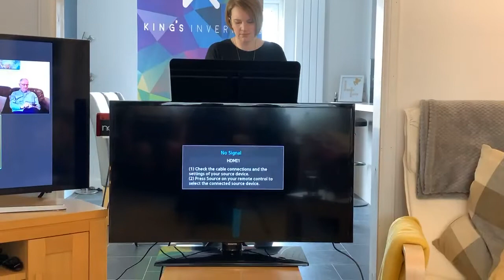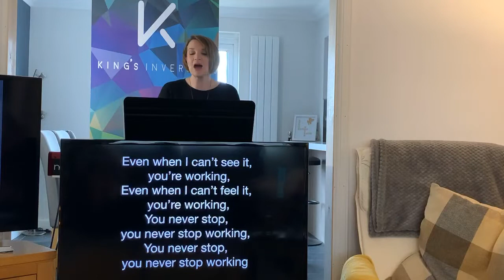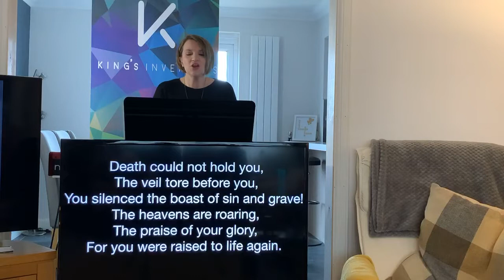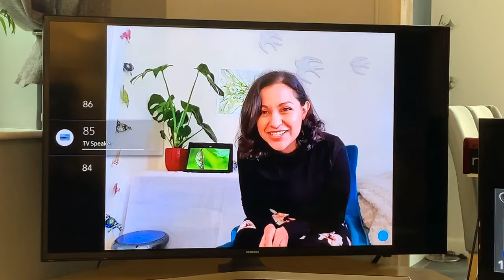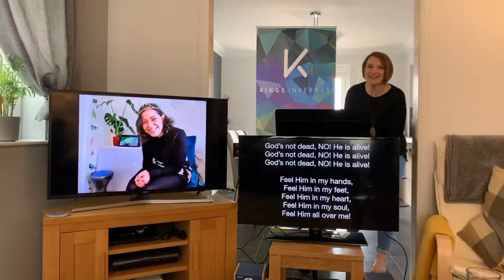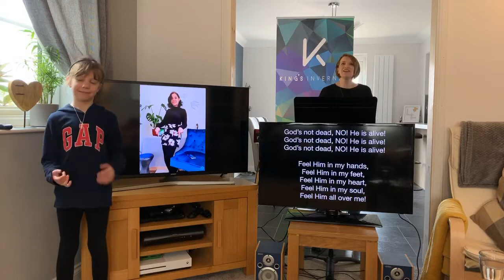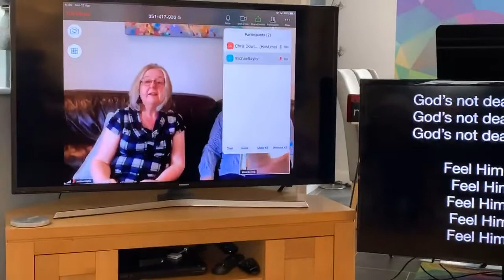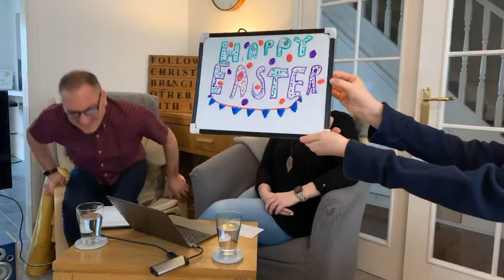Easter Sunday 12th of April 2020